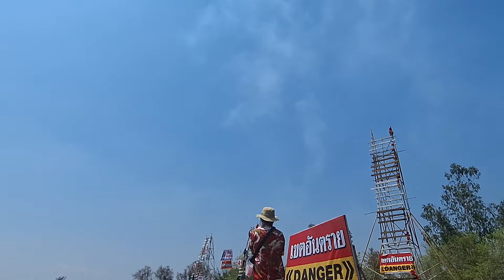เป็นครั้งแรกที่ได้ชมการนำขึ้น บั้งไฟขึ้นถูกสู่ฐานจุด ครั้งแรกที่ได้เห็นบั้งไฟกลางร่ม